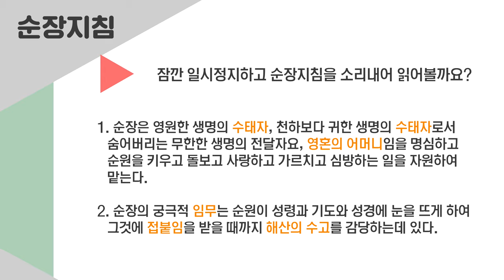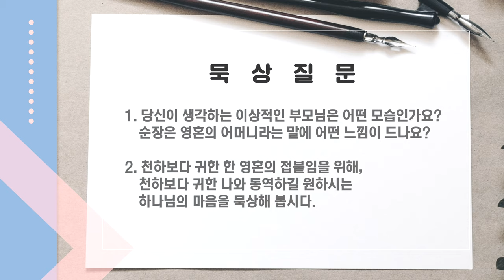순장지침 | Part1. 순장의 정체성, Calling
순장의 삶을 대표하는 18가지 문장, 순장지침을  다섯개 파트로 정리해드립니다!!

PART1. 순장지침 1번 2번
1. 순장은 영원한 생명의 수태자, 천하보다 귀한 생명의 수태자로서 숨어버리는 무한한 생명의 전달자요, 영혼의 어머니임을 명심하고 순원을 키우고 돌보고 사랑하고 가르치고 심방하는 일을 자원하여 맡는다.
2. 순장의 궁극적 임무는 순원이 성령과 기도와 성경에 눈을 뜨게 하여 그것에 접붙임을 받을 때까지 해산의 수고를 감당하는데 있다.